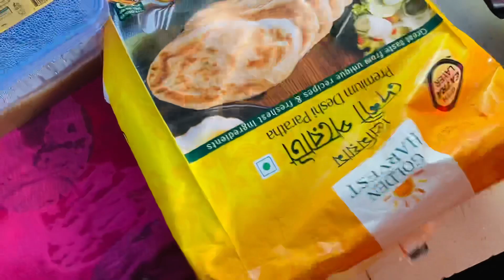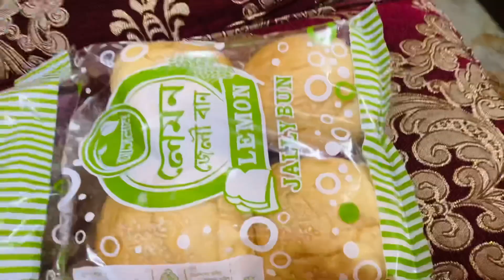নিজের গাছের লাউ শাক দিয়ে রয়না মাছে চচ্চড়ি | Bangladeshi Bikrampur Vlogger ￼